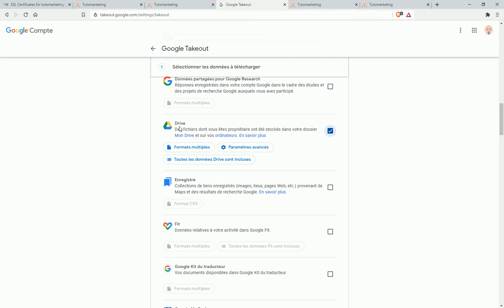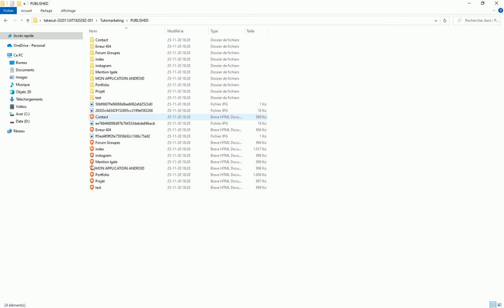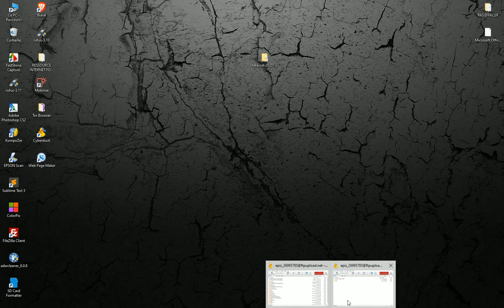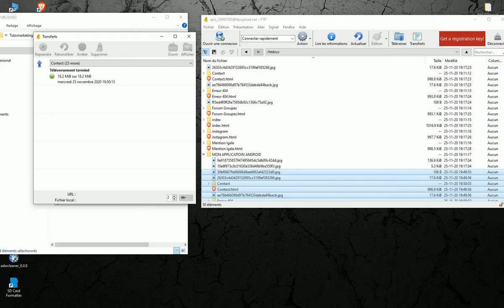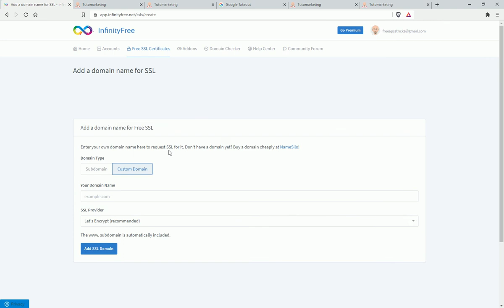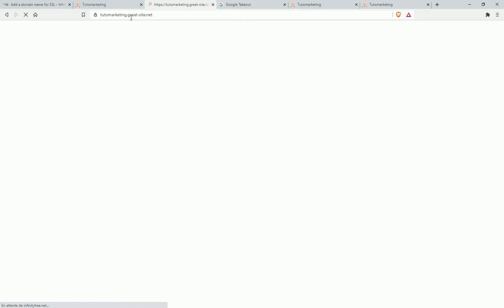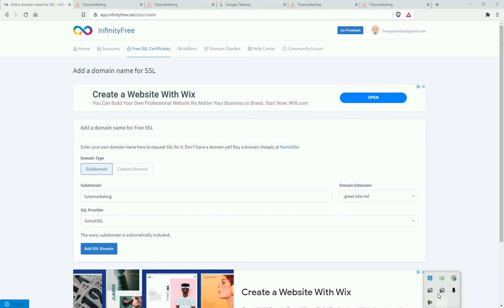Comment exporter son google site avec google takeout ?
Bonjour,
Vous désirez exporter votre google site par exemple sur un autre différent hébergeur ?
Je vous montre comment faire.

▬▬▬▬▬▬▬▬▬▬▬▬▬▬▬ ✅ FORMATIONS ✅ ▬▬▬▬▬▬▬▬▬▬▬-

▬▬▬▬▬▬▬▬▬▬▬▬▬▬▬ ✅ MES OUTILS ✅ ▬▬▬▬▬▬▬▬▬▬▬

▬▬▬▬▬▬▬▬▬▬▬▬▬▬▬ ✅ LIENS VIDÉOS✅ ▬▬▬▬▬▬▬▬▬▬▬▬▬

 ▬▬▬▬▬▬▬▬▬▬▬▬▬▬▬ ✅ MATÉRIEL UTILISER✅ ▬▬▬▬▬▬▬▬▬▬▬

Tutomarketing

✅Copyright